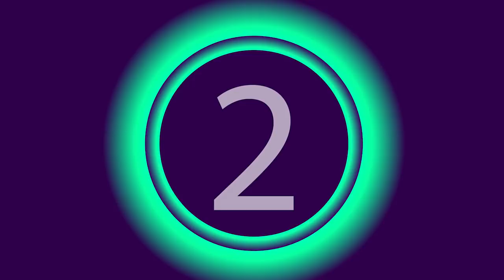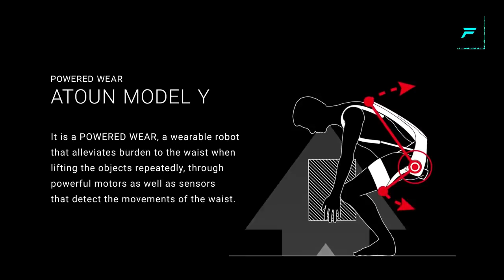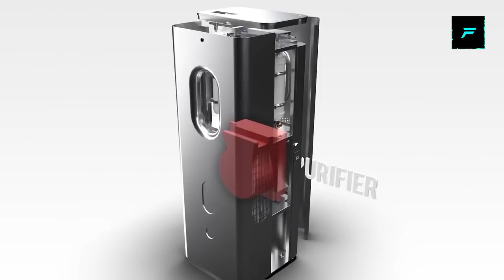10 FUTURISTIC INVENTIONS ▶ THAT WILL BLOW YOUR MIND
INVENTIONS :-

KINGII